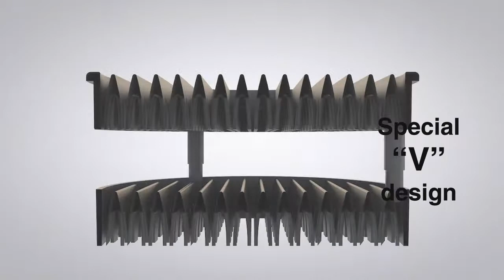Uversial block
Description